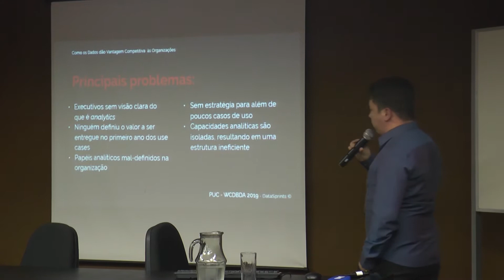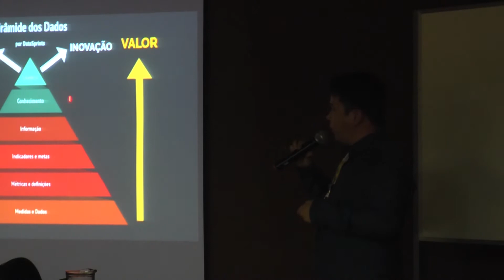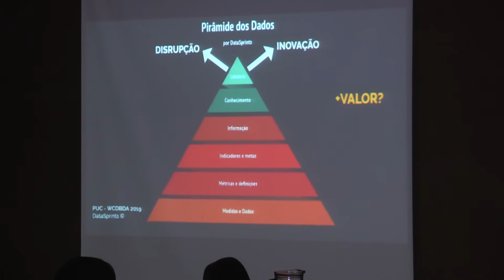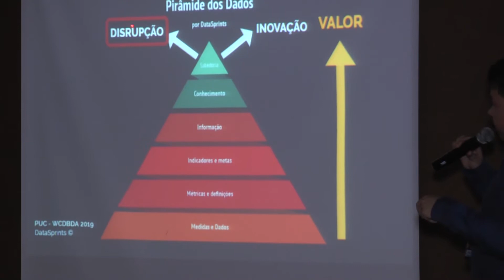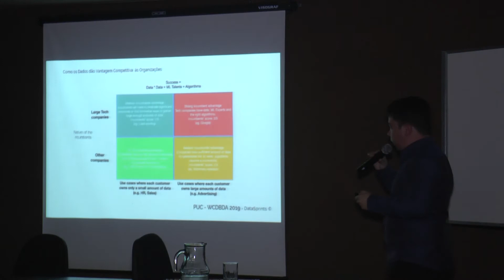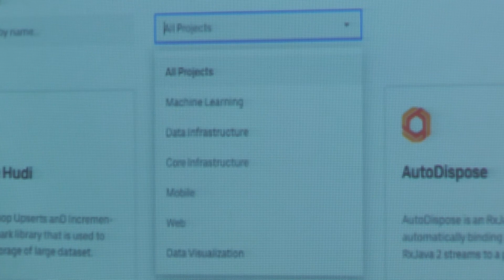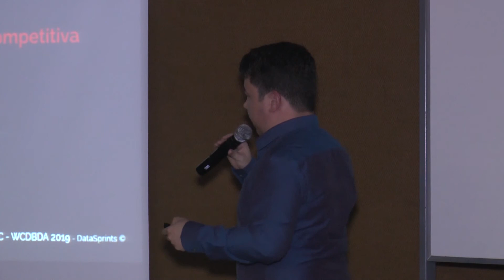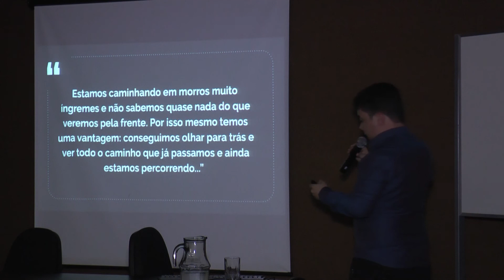Auditório Técnologia Palestra 3 Allan Sene